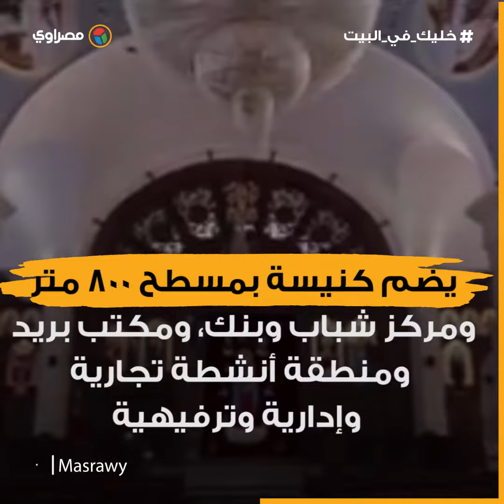أبرز المعلومات عن مشروع بشاير الخير3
افتتح الرئيس عبدالفتاح السيسي، مشروع التطوير الحضاري "بشائر الخير 3" بمحافظة الإسكندرية.